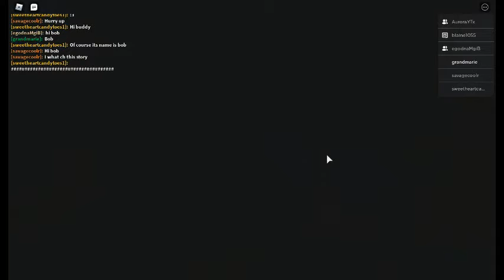Bob is my son, shh | Roblox: Just A Normal Camping Story | Part 1/3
Yes once again I didn't send to Great Grandmother because am lazy